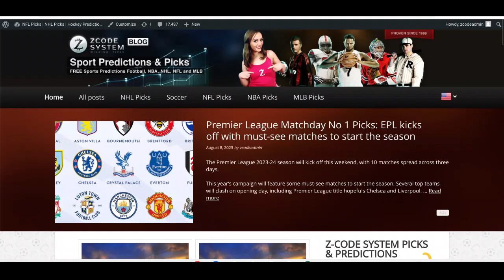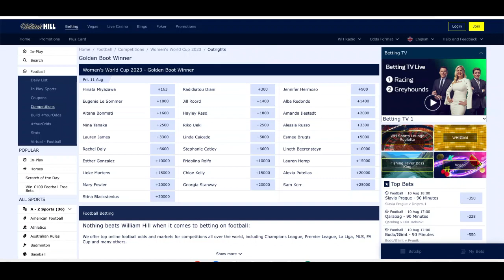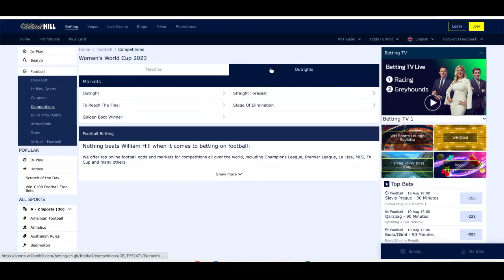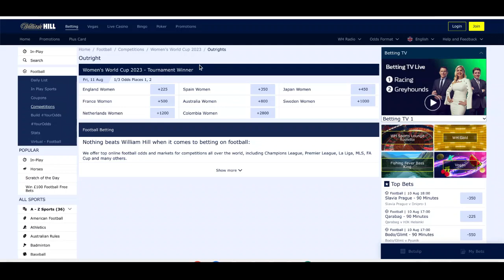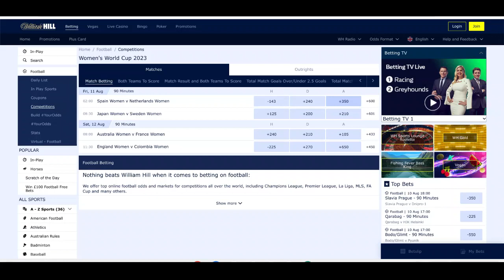2023 FIFA Women's World Cup Quarterfinals: England tipped to win the WWC for the first time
The 2023 FIFA Women's World Cup quarterfinals will kick off on Friday. Eight teams are left in the tournament.